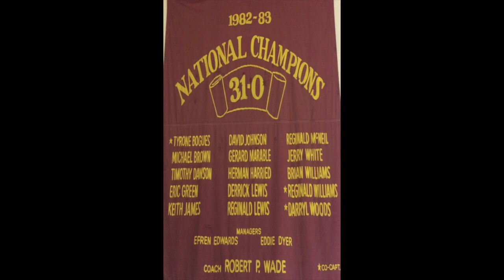Dunbar High School basketball team with skip wise, Sam Cassell, and Muggsy Bogues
dunbarhighschool highschoolbasketball Dunbar highschool has dominated over 2 decades in boys basketball they have produced players like Sam Cassell